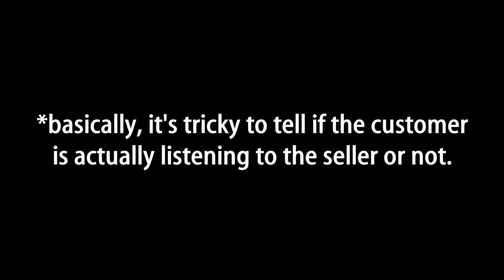Seller's Issues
Anyone who has ever put up a stand and sold products knows of people who are... not pleasant.
P.S. - No, we're not selling hair gel... yet...